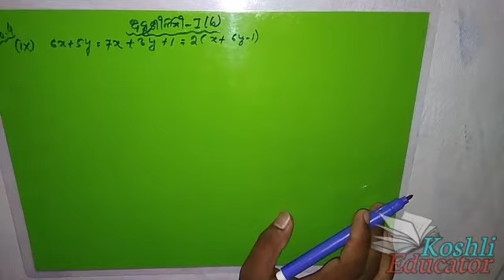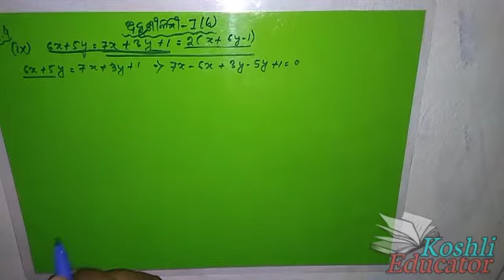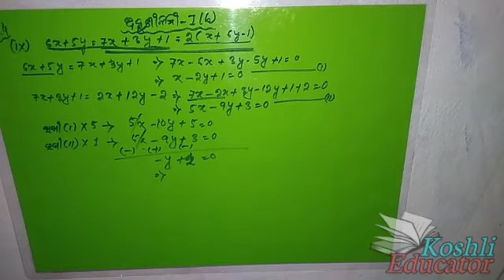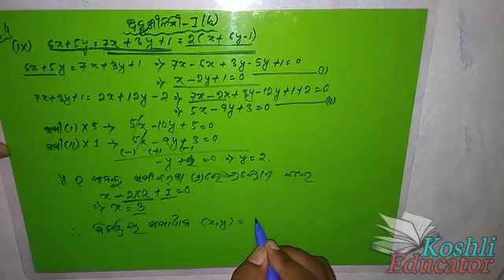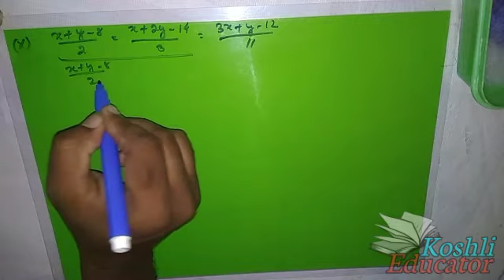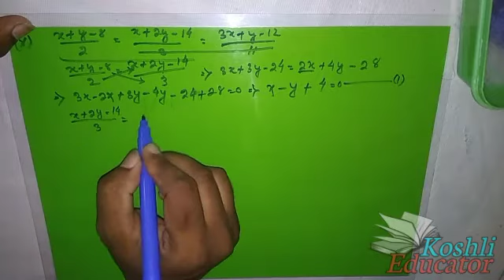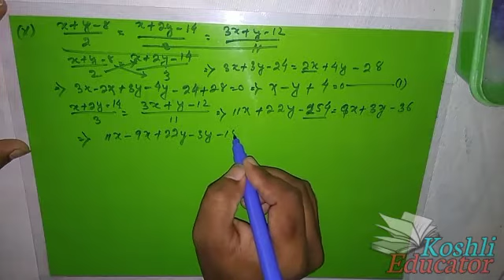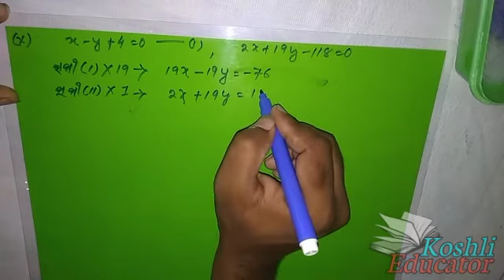Exercise 1b Question no. 4 ix and x || Solved by Koshli Educator Nabin || class 10 mathematics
Hey Friends My Name Is Nabin Kumar.

All the videos of this channel will come in Koshli language only. (Odisha)
Western odisha

Thank u very much for choosing me as your teacher but we all are friends ।।।।।।।।।।।

IT WILL GET ALL KINDS OF VIDEOS LIKE
Class 10 mathematics, basics math, class 10 History, class 10 science, English grammar, History of our India, History of our odisha, motivational

Koshli Language Odisha
Class X Math Anushilani-1(b) No.4 odia medium, Class 10 Math Anushilani-1 (b) No.4 odia medium, Class 10 Math Exercise-1 (b) No.4 odia medium, Class X Math by Koshli Educator